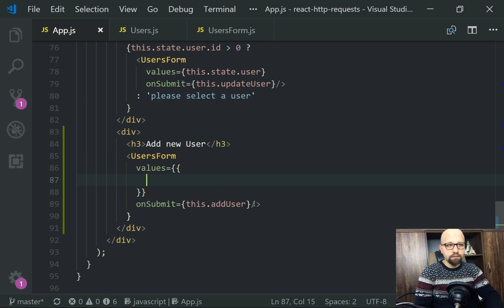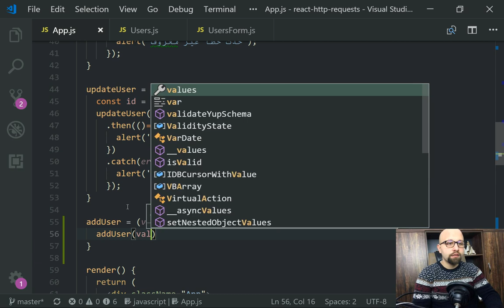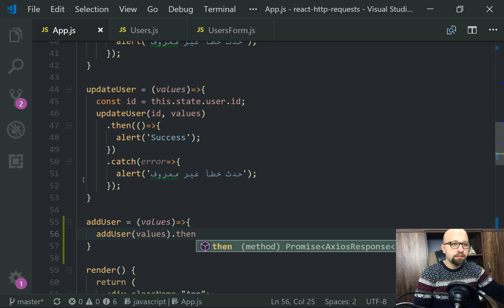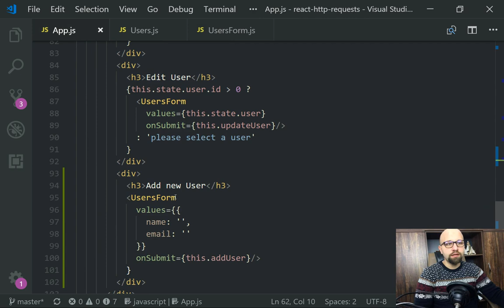042 - ReactJS بالعربية - Http Ajax Requests - Add User